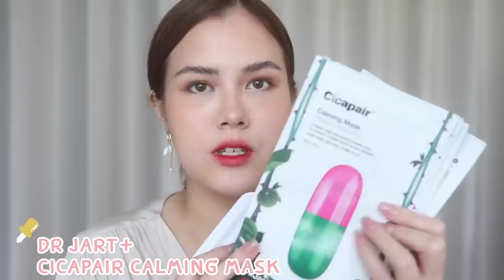KOREA HAUL(ver.มีแต่ของจำเป็น?!)มีแสนหมดแสนจ้า~| Lily nawiya